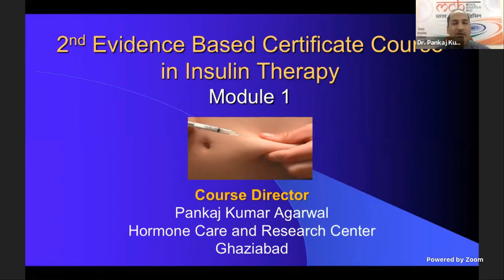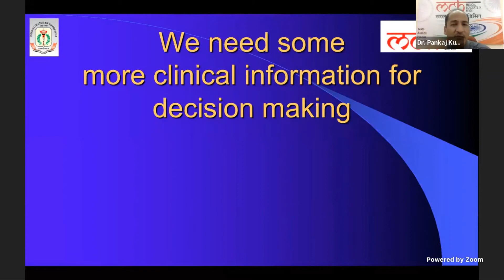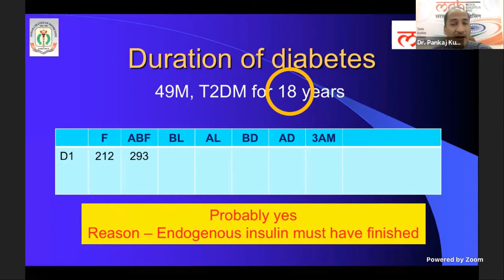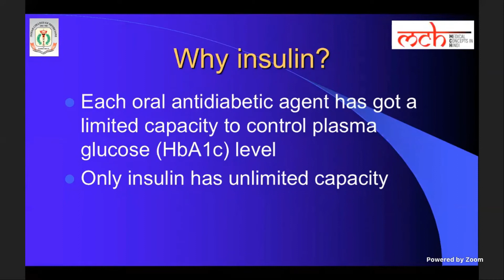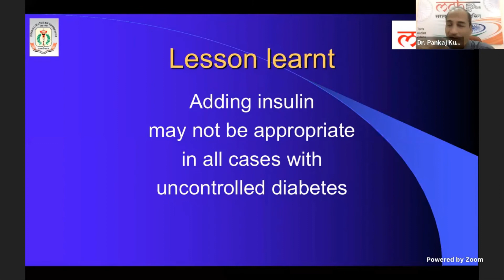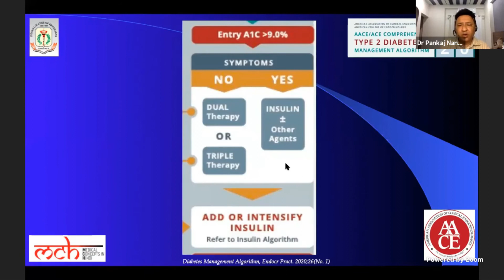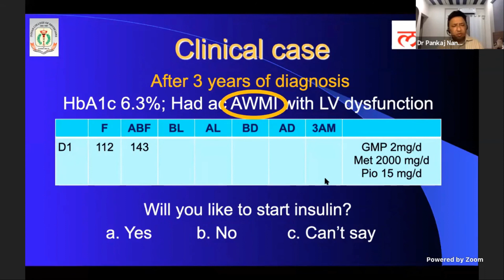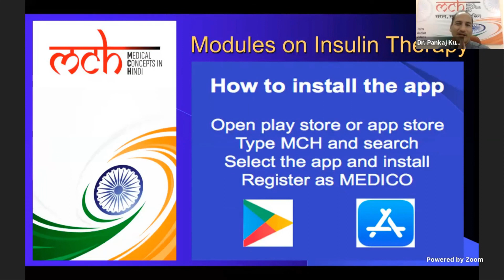When to initiate insulin therapy and why? - In Hindi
Understanding indications of insulin therapy through clinical case studies